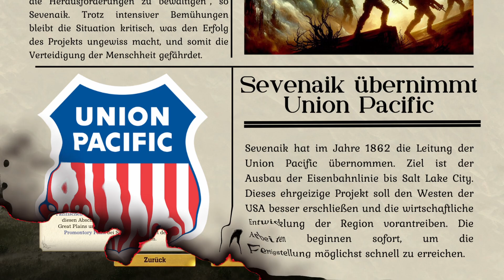Die Union Pacific | Bonus-Folge: #01 | Szenario: Union Pacific | Railway Empire 2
➧ Szenario: Union Pacific  | Railway Empire 2
➧ Folge 14 / Staffel 3
➧ Union Pacific

➧Timestamps:

➧ Willkommen zu meinem Let’s Play zu Railway Empire 2, einer der besten Wirtschaftssimulation seit Jahren. In diesem Spiel schlüpfen wir in die Rolle eines cleveren Unternehmers, der im frühen 19. Jahrhundert eine kleine Eisenbahngesellschaft übernimmt und sie zum größten Eisenbahnimperium des Kontinents ausbaut. Dabei müssen wir uns gegen die Konkurrenz durchsetzen, Städte und Unternehmen mit einem immer weiter wachsenden Netz aus Eisenbahnlinien, Brücken und Tunneln verbinden und 60 berühmte Lokomotiven steuern, die Fracht und Passagiere transportieren.

➧ Railway Empire 2 bietet uns verschiedene Spielmodi, wie eine fünf Kapitel umfassende Kampagne, die uns durch die ikonischen Regionen Europas und der USA führt. Zusätzlich noch 14 Szenarien, die uns historische Herausforderungen stellen, einen anpassbaren Freispielmodus, in dem wir unsere eigene Eisenbahnwelt erschaffen können, einen entspannten Konstruktionsmodus, in dem wir uns nur um den Streckenbau kümmern müssen, und einen kooperativen Mehrspielermodus, in dem wir mit bis zu vier Spielern die gleiche Eisenbahngesellschaft kontrollieren können.

➧ Railway Empire 2 ist ein Spiel für alle, die die (Dampf-)Eisenbahnromantik lieben, sich nicht um jedes einzelne Signal kümmern wollen und denen der Streckenbau wichtiger ist als Aktienpakete und Personalmanagement.

➧ In diesem Let’s Play werde ich euch zeigen, wie ich meine eigene Eisenbahngesellschaft aufbaue, welche Lokomotiven ich auswähle, wie ich meine Strecken plane und optimiere, wie ich mit der Konkurrenz umgehe und welche spannenden Ereignisse mich erwarten. Ich hoffe, ihr habt viel Spaß beim Zuschauen und seid bereit für eine Reise in die goldene Ära der Eisenbahn. Lasst uns loslegen!

➧ Spiel: Railway Empire 2
➧ Entwickler: Gaming Minds Studio
➧ Publisher: Kalypso Media
➧ Jahr: 2023

➧Let's Play.